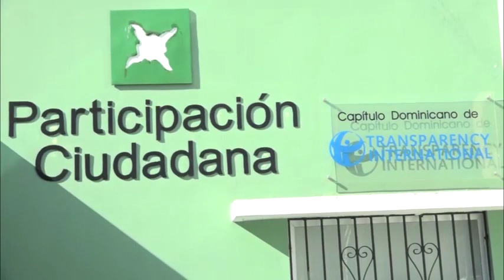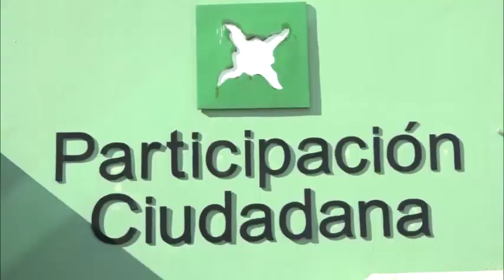Participación Ciudadana recomienda gobierno concentrarse en resolver principales problemas RD